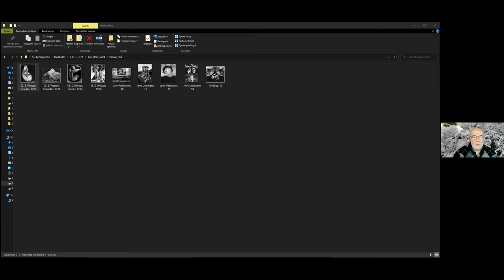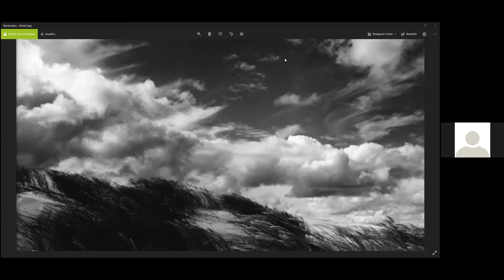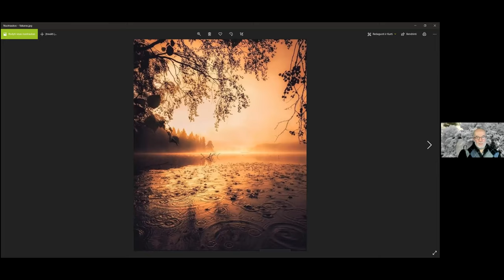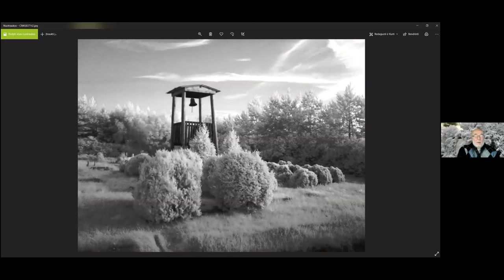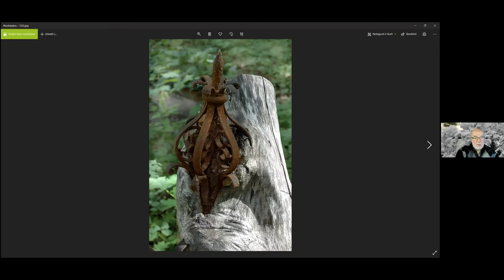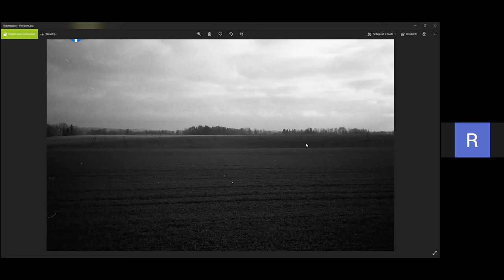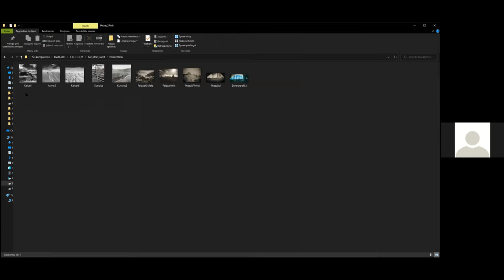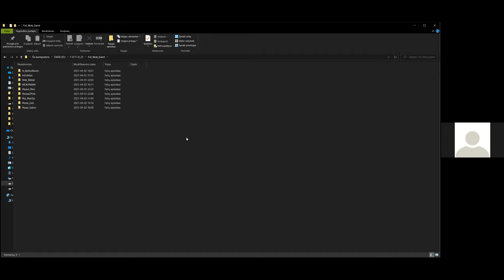Gamtos fotografija. Kastyčio Laužadžio paskaita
Ringaudų seniūnijoje gyvenantis fotografas Kastytis Laužadis kviečia visus besidominčius fotografija įsitraukti į gilesnį, platesnį šios veiklos galimybių panaudojimą, skatinti aktyvų fotografijos vartojimą ir jos kūrybingą pritaikymą pagal poreikius. Užsiėmimų metu (zoom, vėliau, pagal galimybes - ir gyvai) bus plėtojami kūrybinių dirbtuvių fotografinės raiškos gebėjimai, ugdomas meninis skonis, vaizduotė.

Kas yra gamtos fotografija? Koks vaizdinys iškyla, išgirdus šį žodžių junginį? Miškas, pieva, rasotas gėlės žiedas, rūkas, kylantis virš vandens... Šiuo metu dažniau vaikščiojame pėsčiomis ir stebime gamtą, kodėl jos neužfiksavus foto blykste? Nereikia tykoti, maskuotis, ilgai laukti…

Užsiėmimo metu sužinosite apie kadruotę, apšvietimo svarbą, kompoziciją, perspektyvą, gamtos detalių fiksavimą.

Ringaudų seniūnijos objektus fiksuojančios geriausios fotografijos bus publikuojamos "Ringaudų Almanache".